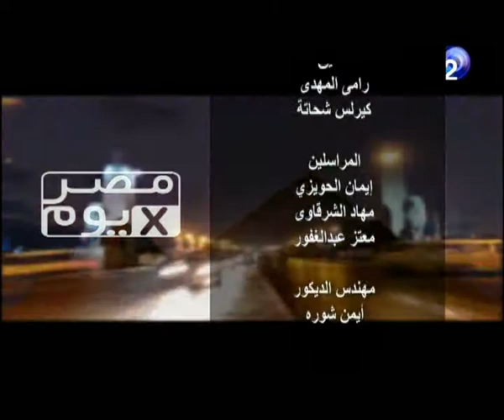مصرxيوم | حلقة 11-3-2014 مع منى_سلمان الجزء 4/4